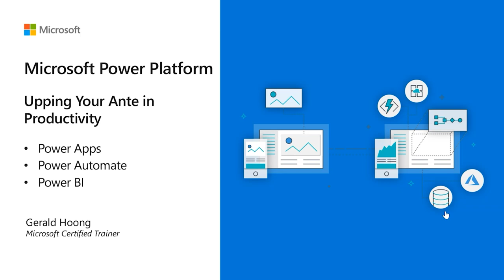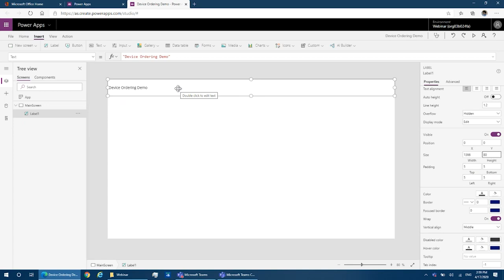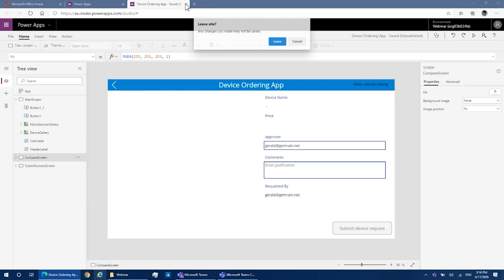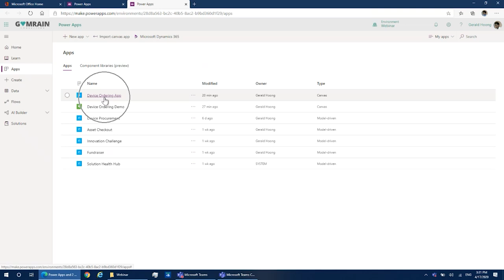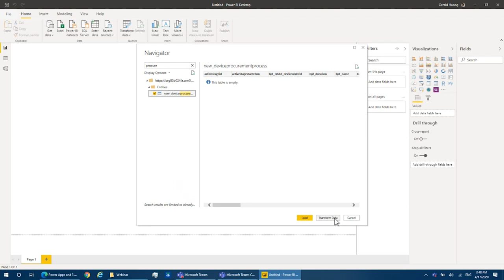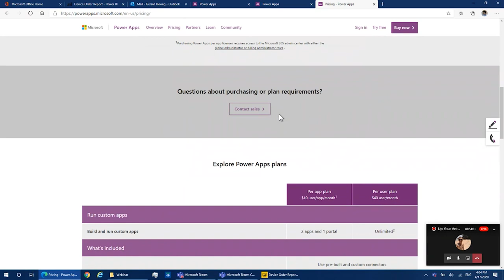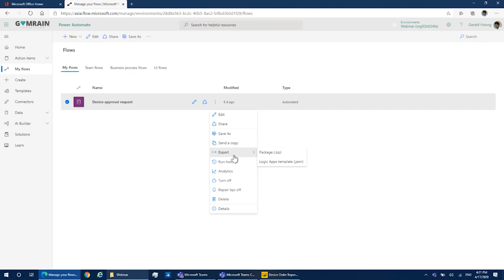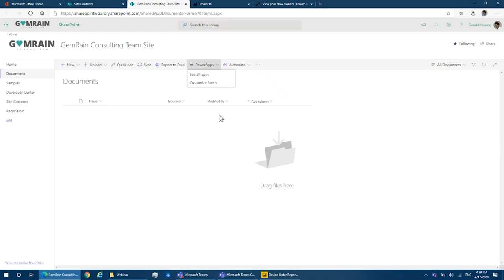Up your ante in productivity with Microsoft Power Platform - Webinar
Everybody is currently bogged down by the COVID-19 pandemic, but this should not to be an excuse to progress in your day-to-day job. In our current situation, it is imperative to have a mechanism in place to automate business processes, capturing data and delivering reports seamlessly.

Join Gerald Hoong in this free, 2-hour webinar session to discover what Microsoft Power Platform can do for you and our new course offering on Power Platform to bring you from zero to hero: